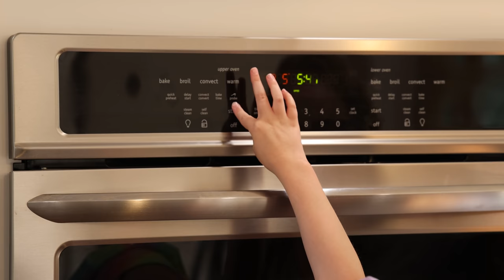WILL PREPARING ENCOURAGE HER TO EAT THE FOOD? | COOKING WITH KAITLYNN & B (WITH Q&A) [CC]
It's Cooking With Kaitlynn & B! They cook lasagna while we ask Kaitlynn questions that you asked. Kind of a get to know you type video. Braylee (our autistic daughter) has always had strong food aversions. She has been into baking and cooking for quite a while now, so we wonder if she is more likely to eat the food if she is involved preparing it.